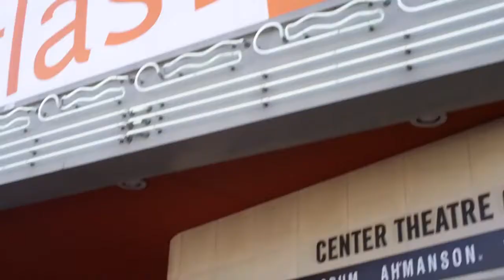MyMagic+ You'll Want to Use It Everywhere